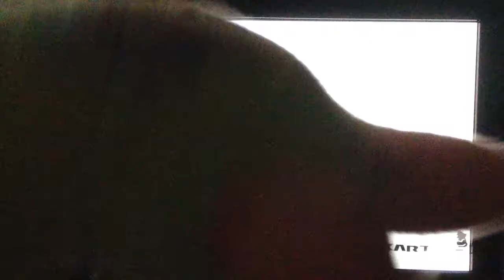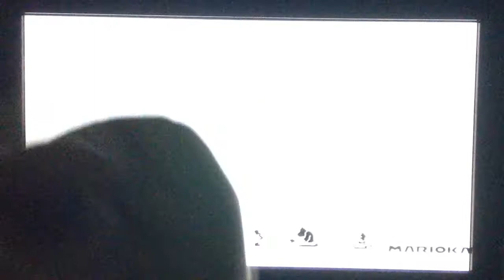Mario Kart 8 - 200cc Run - Star Cup - Attempt 3/ Special Cup - Attempt 1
In this episode, we do the star cup and the special cup. Please give us any advice on how to make the game any easier and enjoy the video.